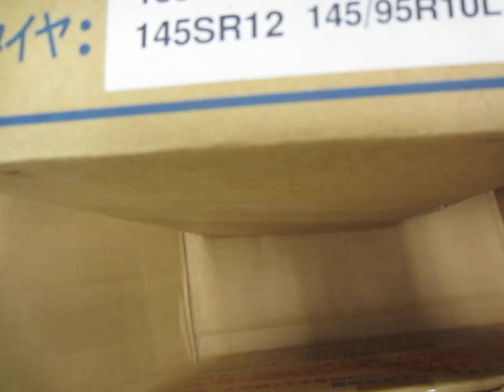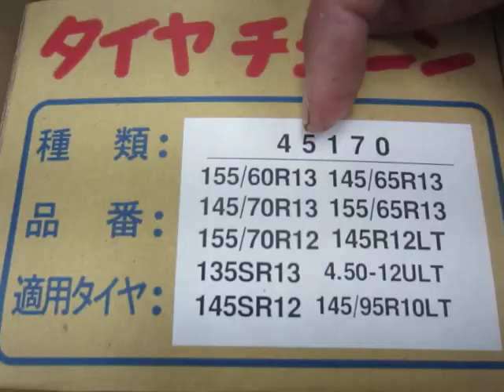タイヤチェーン 145R12 6PR。 155/65Ｒ13。 145/80Ｒ12。 在庫ご案内。 タイヤホイール販売・整備・修理の専門店・専門工場 東京・八王子 ミスタータイヤマンＴＡＩＲＡ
に強い店。

に強い店。

◆◆◆◆◆◆◆◆◆◆◆◆◆◆◆◆◆◆◆◆◆◆◆◆◆◆◆◆◆ 【タイヤチェーン 145R12  6PR。　155/65Ｒ13。　145/80Ｒ12。　在庫ご案内。】